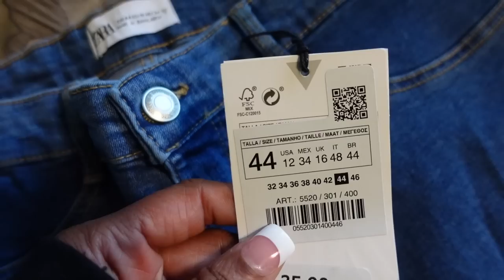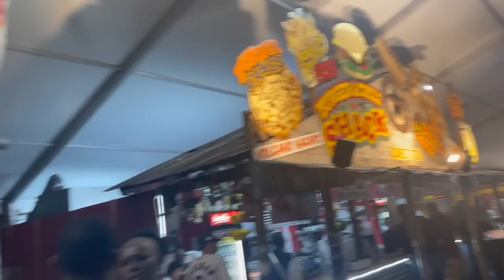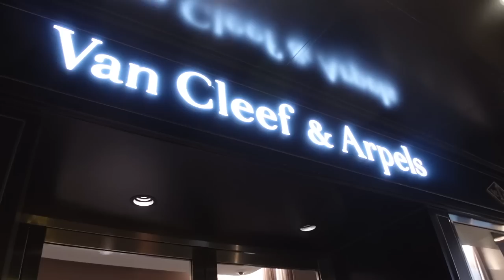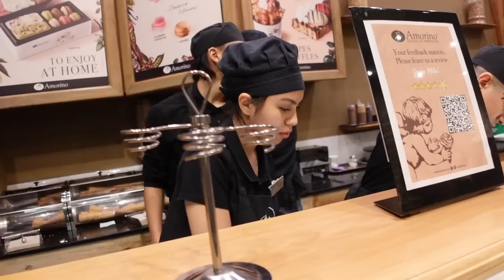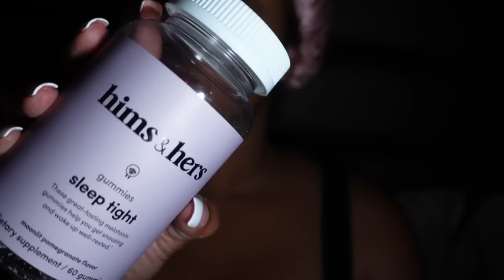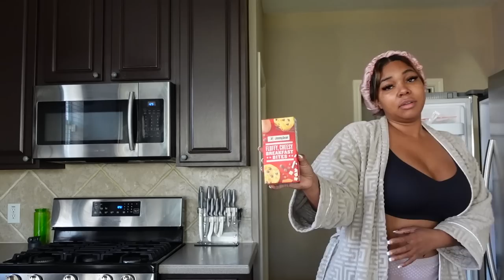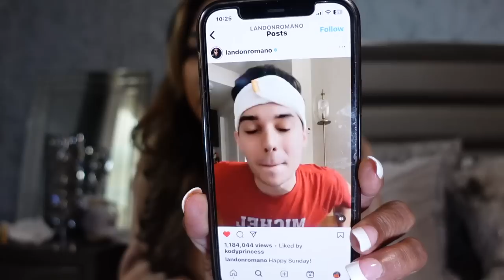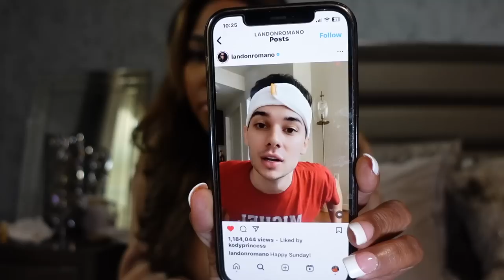CRAZY STORYTIME •RENTED THE ENTIRE THEATRE •CONCERT • INFUSED GUMMIES EXPERIENCE | Gina Jyneen VLOGS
Mentioned in todays vid-
HIMS&HERS Sleep Gummies
LED car mirror
Pants set (similar)
Custom wig: @scentedbeautyextensions

⏱JBW Watch Link:
* Code: GINAJBW or GINA15OFF